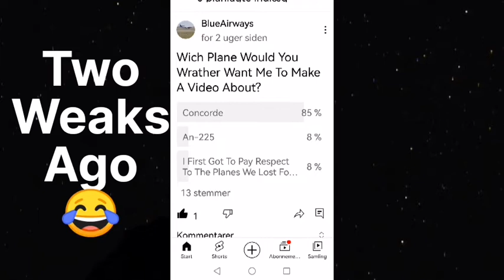MADE FOR SPEED The Concorde Part1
Todays Video Is About The Legendary Concorde.

Hi. Welcome To BlueAirways. On This Channel I Play Microsoft Flight Simulator 2020 And I Do Planespoting, I Do Sometimes Go On Trips As Well.

I Also Make Videos Telling About Planes.

And Remember This Is Only Part1, There Is Gona Be A Part2.

My Oploading Schedule Is Totaly Random.